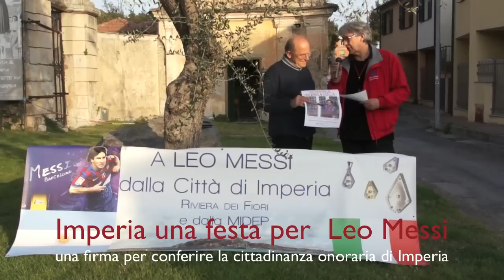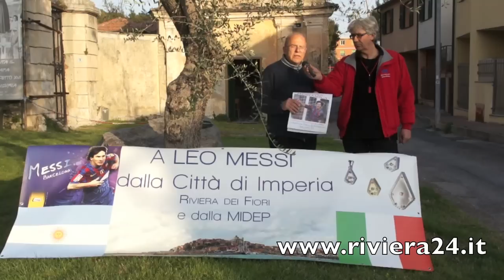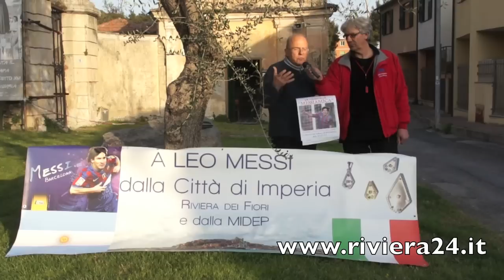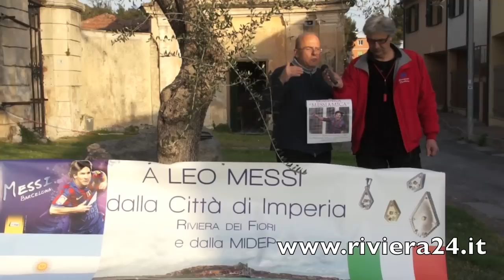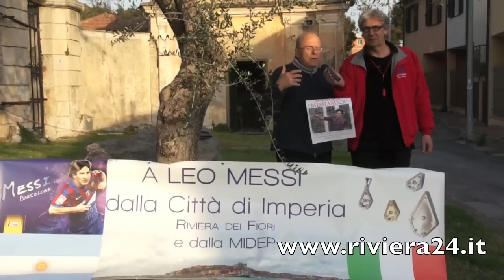"Lionel Messi" cittadinanza onoraria di Imperia nasce il comitato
Lionel Messi Cittadino Onorario di Imperia
Domenica 25 Marzo 2012 giornata "Messiamica" dedicata a Lionel Messi, il giovane calciatore del Barcellona Calcio, organizzata dal Dr. Fausto Badano Littardi Presidente del Comitato per la Cittadinanza onoraria di Imperia al campione argentino.
Domenica 25 Marzo 2012 alle ore 9.30 prenderà il via la "Passeggiata della salute" dopo un breve saluto del Presidente del Comitato Dr. Fausto Badano Littardi; dalla zona di Santa Lucia a Borgo Prino, attraverso via dei Giardini si raggiungerà la chiesetta di San Nicola di Bari e qui sarà illustrato lo striscione M.I.D.EP. (Medicina Integrativa Dinamica e Preventiva) dedicato a LEO MESSI. Alle 11.00 ritorno a Borgo Prino e seguendo il percorso sul Lungomare Cristoforo Colombo, arrivo ai Giardini "Città di Rosario" dove alle ore 12.00 avrà termine la manifestazione. Nel servizio filmato il Dr. Badano concede nell'intervista un'ampia descrizione delle importanti motivazioni che hanno portato alla formazione del "Comitato per la Cittadinanza Onoraria di Imperia a LIONEL MESSI" che si propone inoltre di portare il campione nella nostra città.
                                                                                Gian Paolo Cambiaso